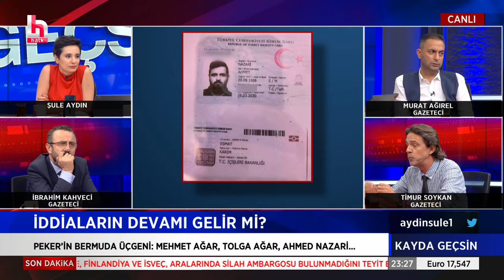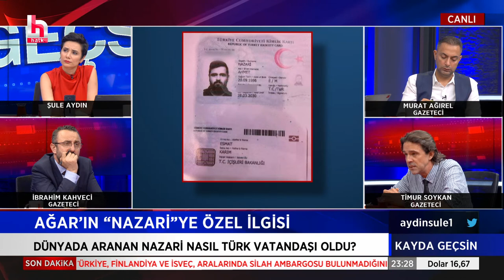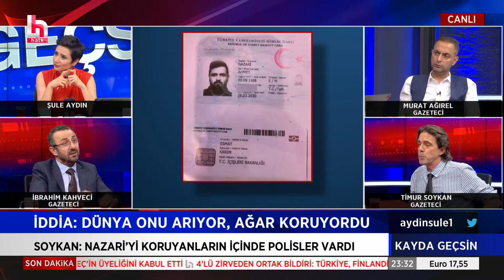Sedat Peker'den çok konuşulacak Mehmet Ağar iddiası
📌Peker hangi taşları yerinden oynatır, sıra kimde?
📌‘Susurluk’un aktörlerindendi: Evcil  gözaltında
📌 Canikli sessiz: TMSF şirketleri hortumlandı mı?